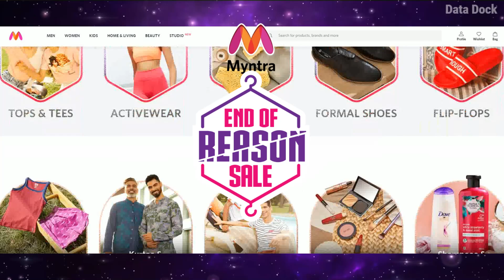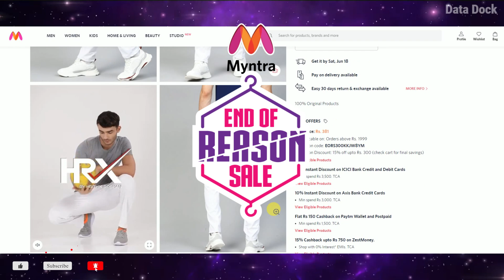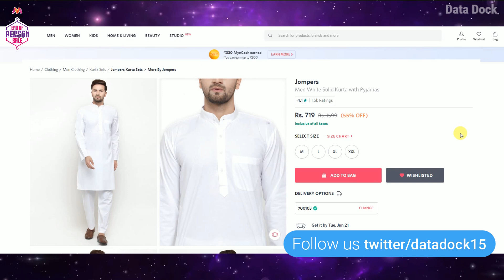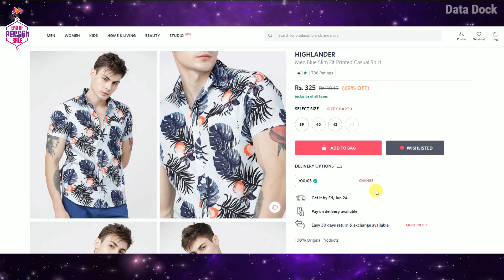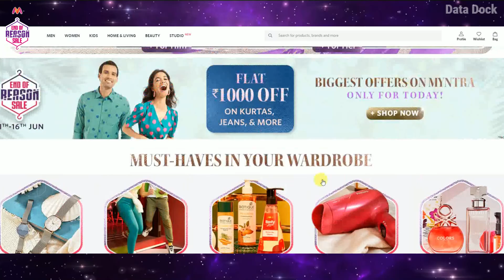25+ Best Budget Deals on Myntra End of Reason Sale June 2022 | 50% to 80% Off | Data Dock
25+ Best Budget Deals on Myntra End of Reason Sale June 2022 | 50% to 80% Off | Data Dock

HRX by Hrithik Roshan Solid Regular Fit Rapid Dry Cricket Track Pants Rs.449/
HRX by Hrithik Roshan Men Black Rapid Dry Running T-shirt Rs.359/
Roadster Men Mustard Yellow Printed Round Neck Pure Cotton T-shirt Rs.279/
Roadster Men Grey Melange Typography Printed Pure Cotton Graphic T-shirt Rs.209/
Roadster The Lifestyle Co Men Charcoal Solid Round Neck T-shirt Rs.209/
Cortina Off-White & Blue Set of 2 Ethnic Print Door Curtains Rs.373/